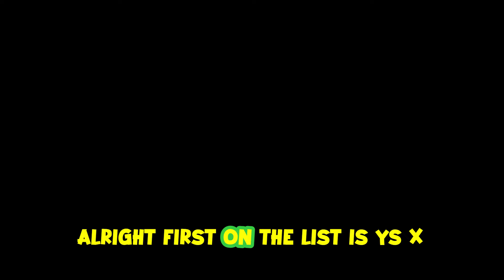The JRPGs in October 2024 You Absolutely NEED to Play!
October 2024 is packed with some of the best JRPGs you'll want to dive into! From stunning visuals to gripping stories, these are the games that are sure to dominate your playtime this month. Whether you're a long-time JRPG fan or just looking to get into the genre, we’ve got your back with these essential recommendations. Don’t miss out on what could be your next favorite adventure!